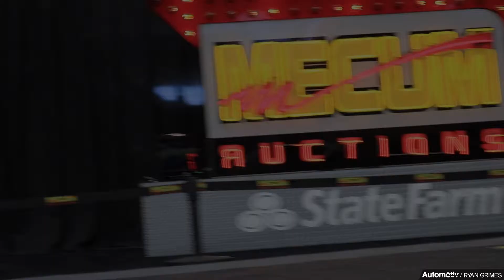Mecum Auto Auction Reel - Phoenix, AZ - 2019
Here's a short reel from the first Mecum Auto Auction in Phoenix, AZ (Glendale). for the full photo gallery of the action.